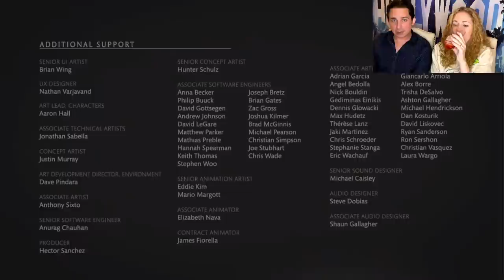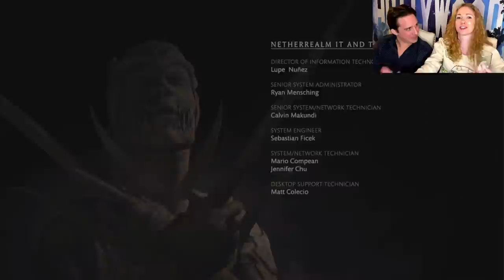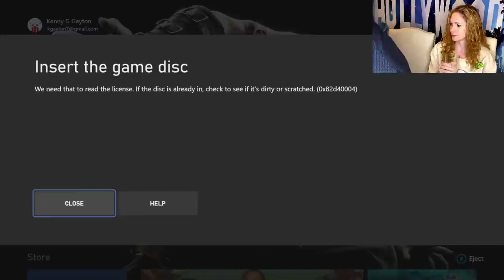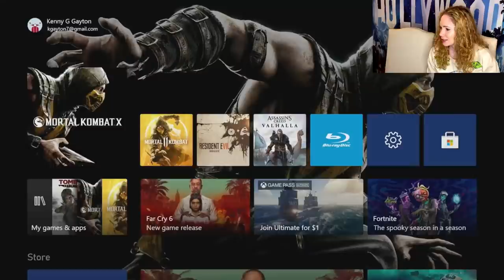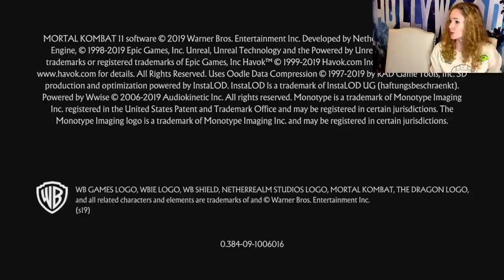Livestream - Mortal Kombat Story Mode part 3 (end of 10 beginning of 11)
Part 3 of our MK story mode playthrough. To see all of our Mortal Kombat livestreams check out this playlist